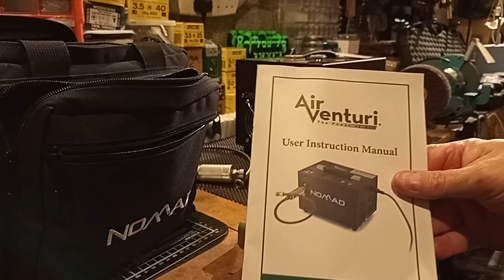Nomad compressor review part 1 by pjgtech